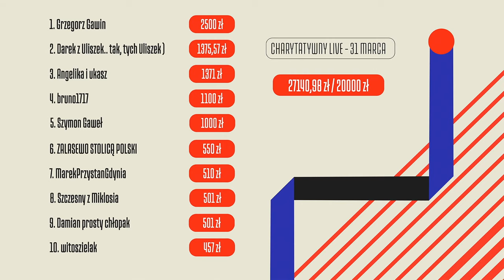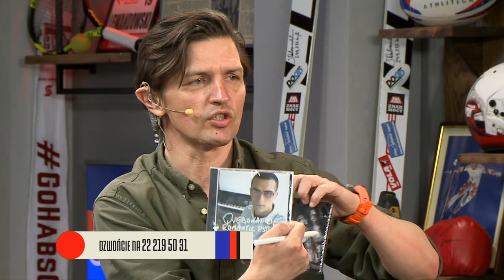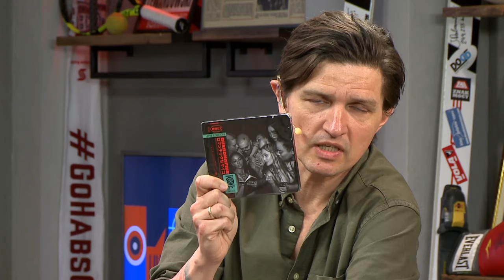QUEBONAFIDE I TOMASZ SMOKOWSKI - HEJT PARK #12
Quebonafide i Tomasz Smokowski zapraszają na HejtPark!